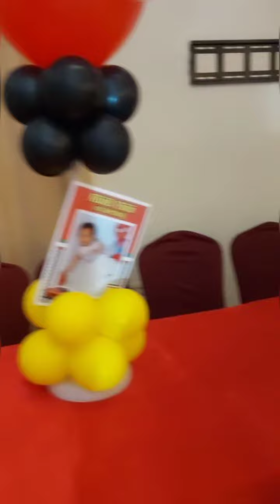Ferrari Themed Birthday Party